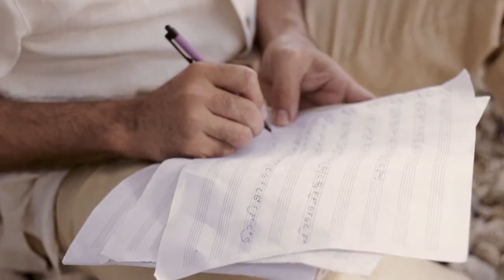ES POR TI - Fanny Rodriguez - Música Cristiana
Videoclip Oficial de Fanny Rodriguez  interpretando "Es por Ti".
Visita para más vídeos y Radio!!!.